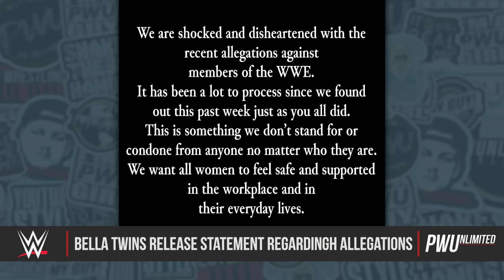The Bella Twins Release Statement Regarding Allegation Against Vince McMahon & John Laurinaitis